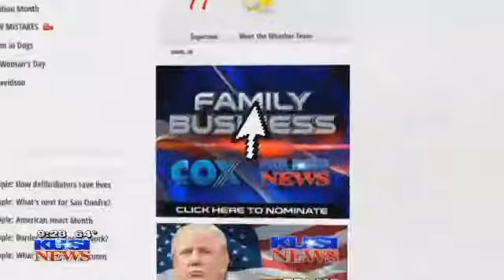FB Renovation Realty 9 1 06 29 171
Family Business Thursday - Renovation Realty - KUSI